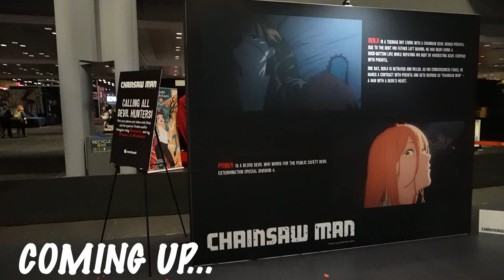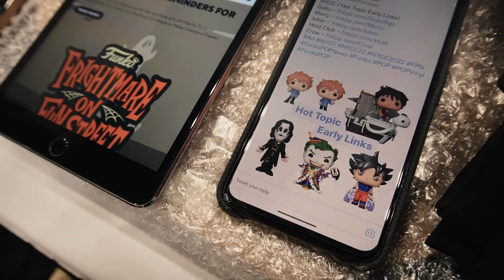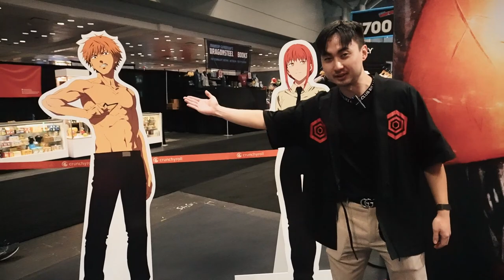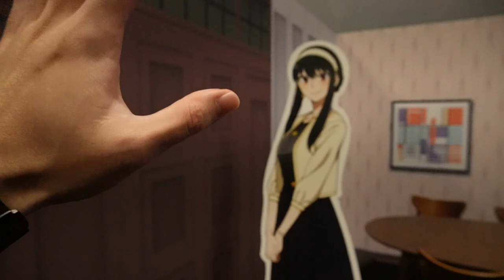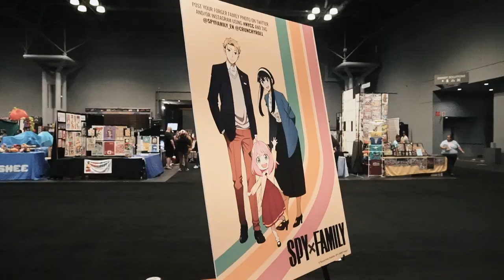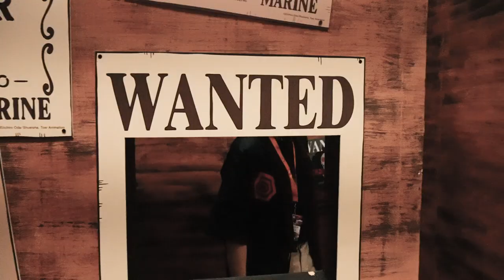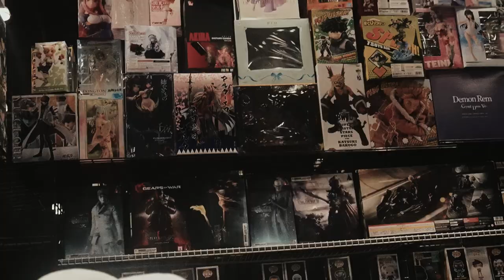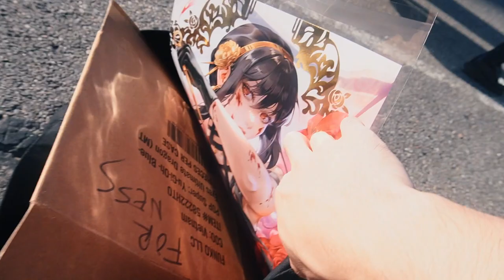Chainsaw Man Exhibit at New York Comic Con 2022 [VLOG]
Had to come out of my 5 year vlog retirement to document this legendary day.